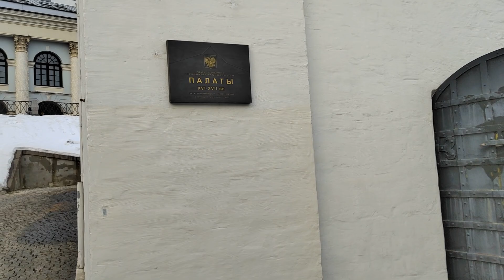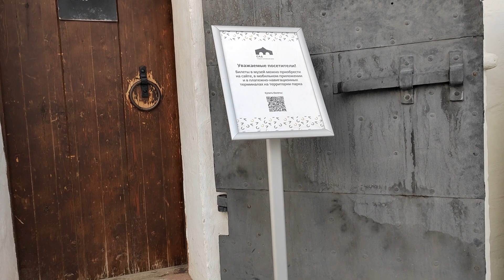Москва, Зарядье, красоты!!!